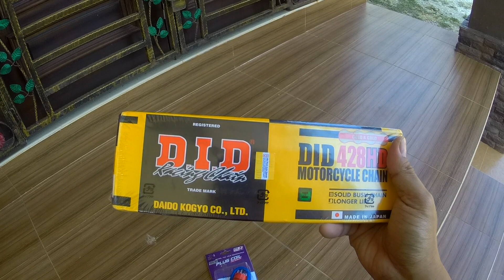RS150R dapat pakai rantai emas DID 428H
Short Video. RS150R try sarung rantai DID 428H gold. Orang kata best. Tu yang yang try tu instead of rantai O-Ring. Kalau tak try maka tak tau.